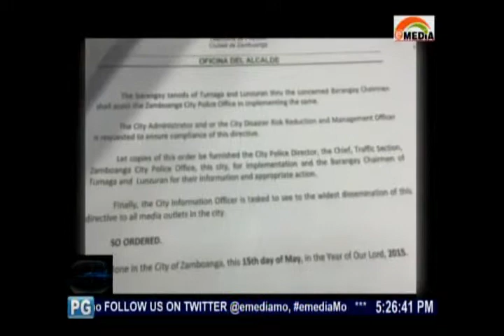Camino Para Na Ateneo High School Na Tumaga, One-Way, Empesando Na Abrida'y Clase